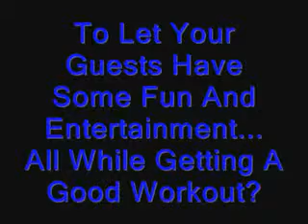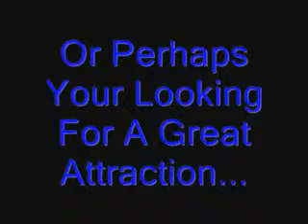Rockwall Rentals Miami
Rockwall Rentals in Miami are great for any type of event. We are a large carrier of rockwalls in Miami. Get in touch with us for the best rates on Rockwall Rentals Miami.